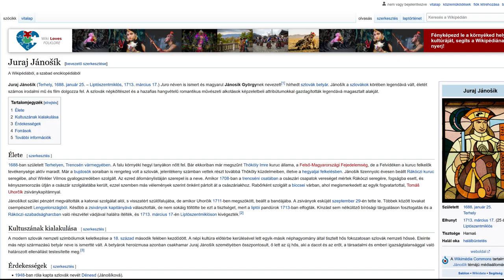Jánosík bizarr kalandjai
Juraj Jánosík egy szlovák betyár volt a 18. századi Osztrák-Magyar Monarchia idejében. Bandájával a gazdagoktól lopott, amit aztán szétosztott a szegények között. Rengeteg film készült róla, most az 1962-63-as filmet tekintjük meg közösen.

Zenék a videóban:
1. Ján Hanuska Dobre tomu šuhajkovi
2. Fujara Sounds of Poľana Zvuky Poľany Music4Relax
3. Hobo - Viszockij - Dal a szentimentális bokszolóról Сентиментальный боксёр
4. Guccika 2023 Betyár vilàg mix
5. Guccika 2022 pergető egyveleg
7. Zetor Zsolti -  Jó Nekem